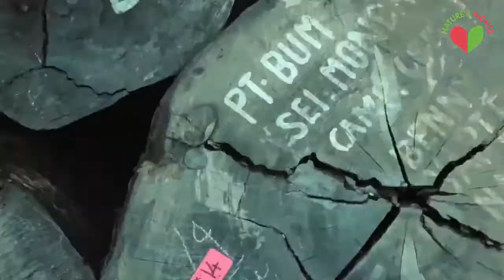Nature's Rights - Founder's Message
Mumta speaks about why she set up Nature's Rights to address some of the most challenging ecological problems of our time.